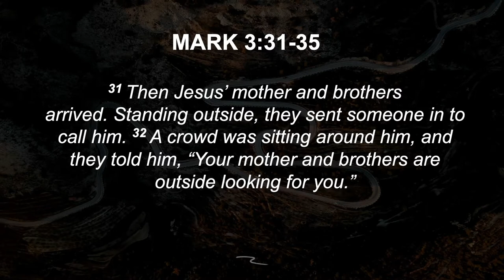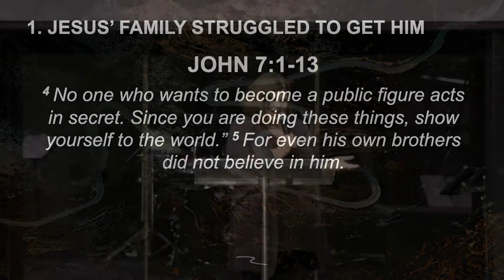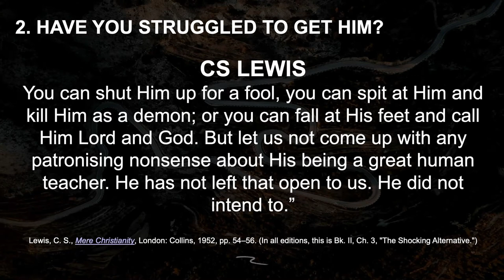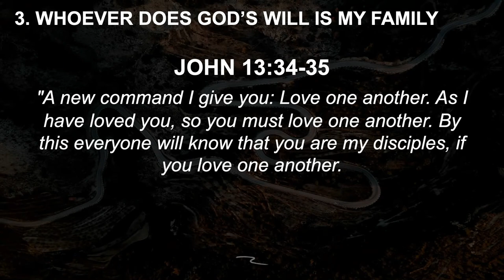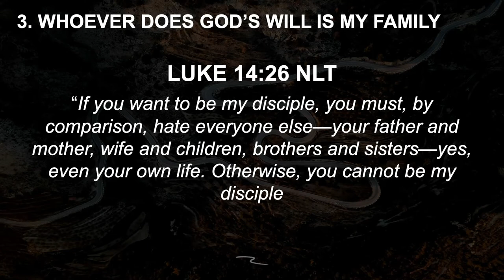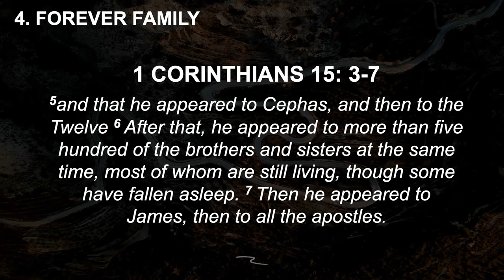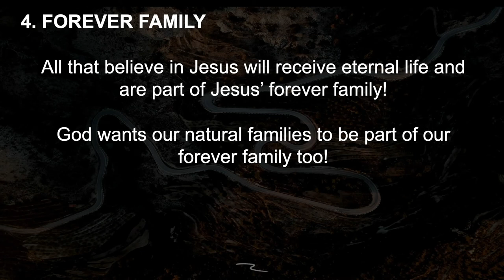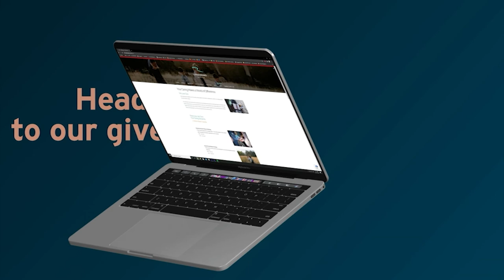The Gospel of Mark | Forever Family SERMON | LCC 30th May 2021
To give towards our mission of helping people find and follow Jesus, or to give towards our corona care appeal head to our give page: